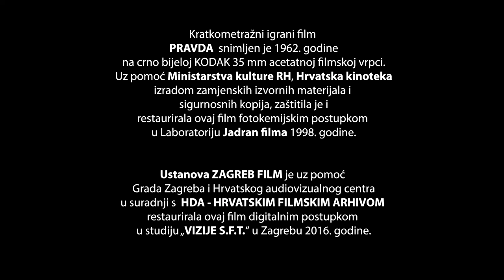Pravda (Ante Babaja, 1962.) kratki igrani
Stilizirani kratki igrani film redatelja Ante Babaje prema noveli Vladana Desnice.

Trajanje: 10'22''

Režija: Ante Babaja

Tehnika snimanja: ST 35 mm c/b

Verzija: no commentary.